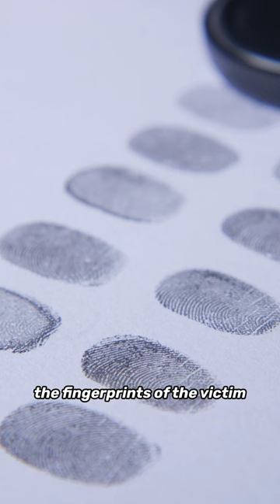Father Buries His Son and Realizes He's Alive